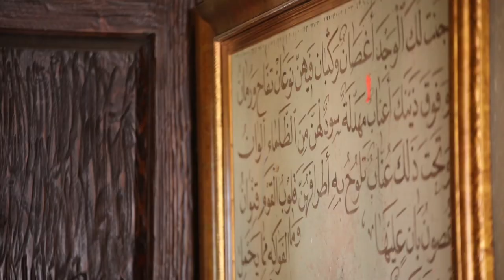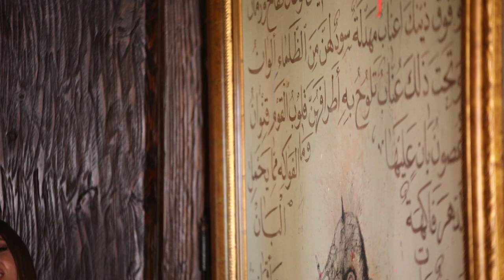Somebody To Love — with Sabhan Adam Paintings - Damascus Syria 2020